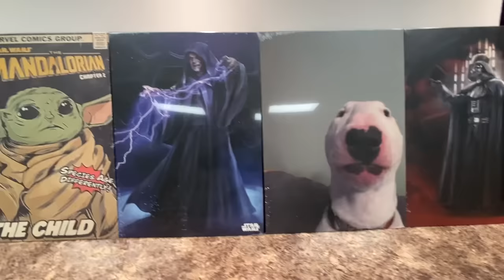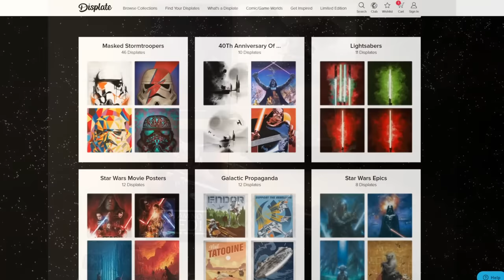Battlefront 2 - Ranking EVERY REINFORCEMENT from WORST to BEST (FINAL UPDATE)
Get yourself a Displate discount (on your entire order!) by using this link!

Battlefront 2 Sith Trooper & Death Trooper images in thumbnail from Ark3ros Captures

Battlefront 2 - Ranking ALL 22 HEROES & VILLAINS from WORST to BEST (FINAL RANK)

Star Wars Battlefront 2 - BEST STAR CARDS for EVERY HERO & VILLAIN in ALL GAME MODES! (FINAL UPDATE)

Previous Star Wars Battlefront 2 Hero and Villain Ranking (Early 2020)

Star Wars Battlefront 2 - Ranking EVERY REINFORCEMENT from WORST to BEST (PREVIOUS VERSION)

In today's long awaited upload, we rank every reinforcement (Infiltrators, Enforcers and Aerials) in Star Wars Battlefront 2 - all 19, for the final time! We cover every single Star Wars Battlefront II reinforcement, including the Death Trooper, Sith Trooper, Clone Commando, Wookiee Warrior, Ewok Hunter, ISB Agent, First Order Jet Trooper, Commando Droid, B2 Super Battle Droid, Rocket Droid, Ovissian Gunner, Caphex Spy, Flame Trooper, Droideka, ARC Trooper, Clone Jump Trooper and more!

The channel posts daily Star Wars and Star Wars Battlefront 2 content